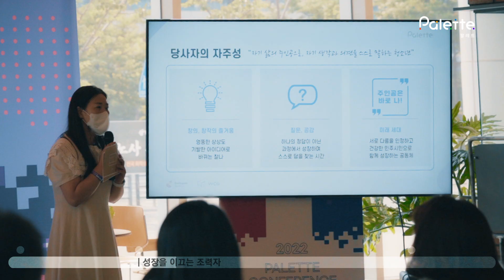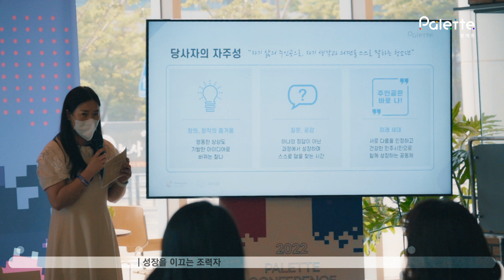B4팔레트컨퍼런스 (창의환경 속 교사) / 2022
스마일게이트에서 진행한 팔레트 페스타에 참여하였습니다.

창의환경 속 교사의 역할
구립문정1동 지역아동센터 박숙경 교사